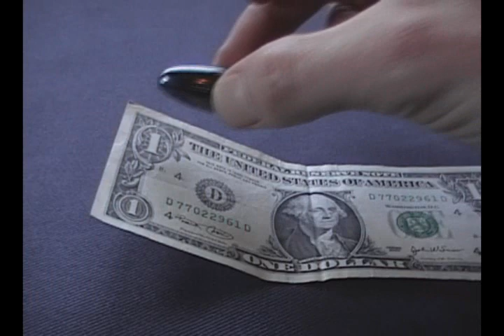Magnetic Money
Did you know money has magnetic ink? Use a magnet and see for yourself.